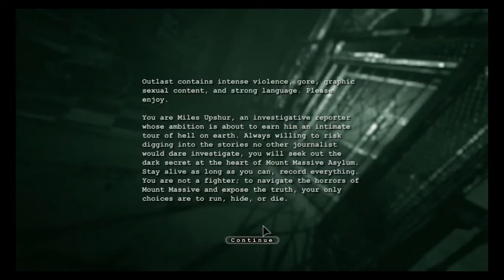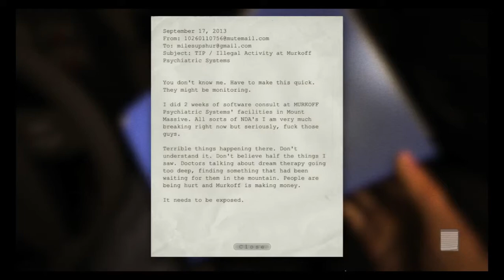Halloween Horror - Outlast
A terrifying horror game, in which Bunk DIES! Watch at your own risk.